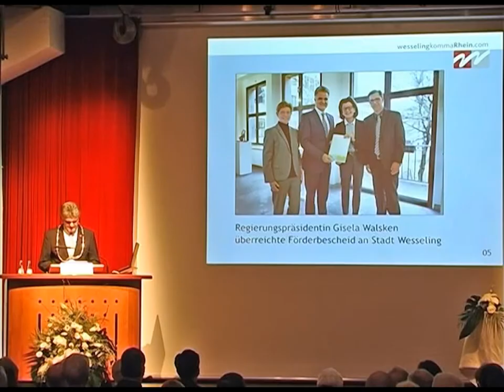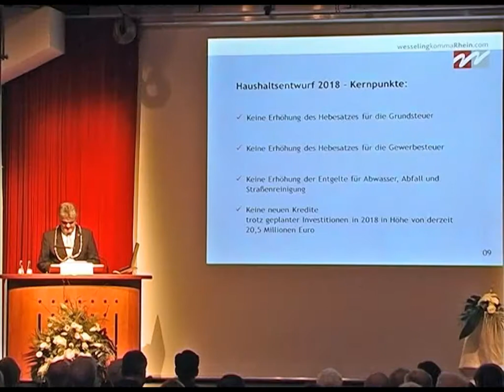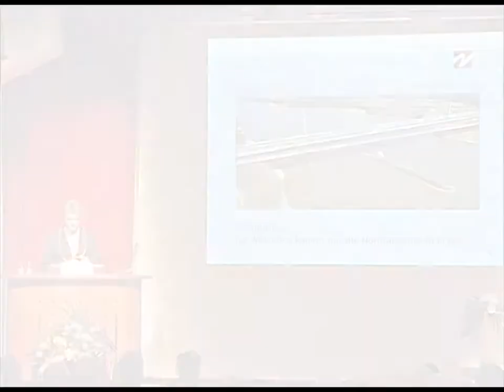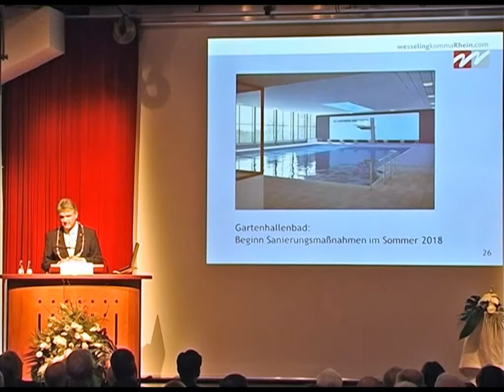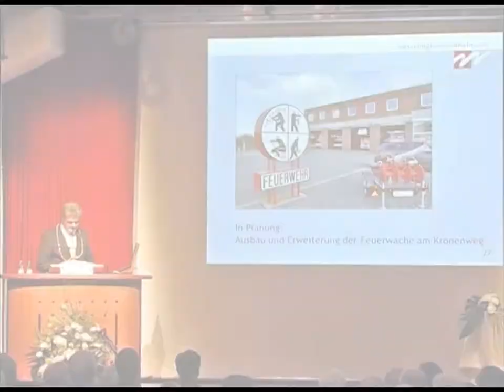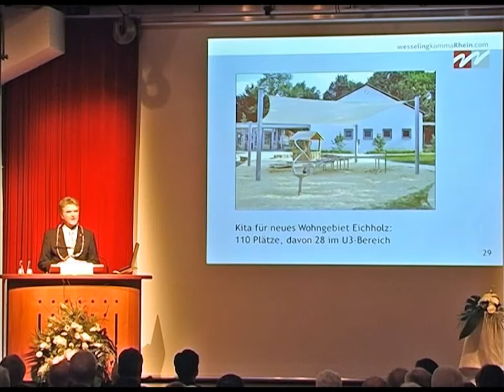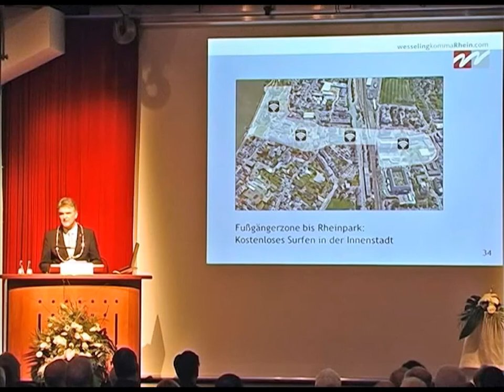Stadt Wesseling: Neujahrsempfang 2018 - die wichtigsten Themen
In seiner Ansprache Bürgermeister Erwin Esser einen Ausblick auf die wichtigsten bevorstehenden Projekte und Entwicklungen in der Stadt am Rhein für das neue Jahr:
- Neugestaltung des Bahnhofsumfelds und der Innenstadt
- Haushalt 2018
- Planungsverfahren der Rheinbrücke
- neue Personenfähre „RheinSchwan“
- Sanierung des Gartenhallenbades
- neues Wohngebiet "Rheintal-Quartier"
- Einrichtung weiterer Kindertagesstätten
- Bereitstellung von Hotspots für kostenfreies W-LAN in der Innenstadt